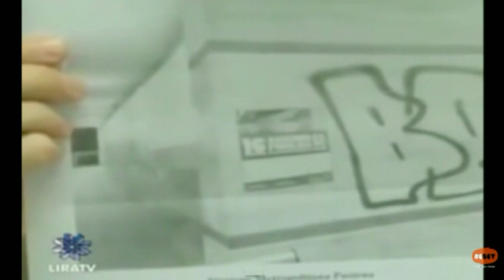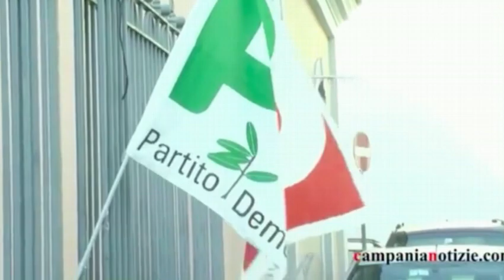Best of Vincenzo De Luca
Sindaco Vincenzo De Luca. Autore de la Campagna Cafoni Zero.

L'assessore è un "simpatico" sarchiapone.
La destra porta seccia.

Crozza imitazione perfetta!